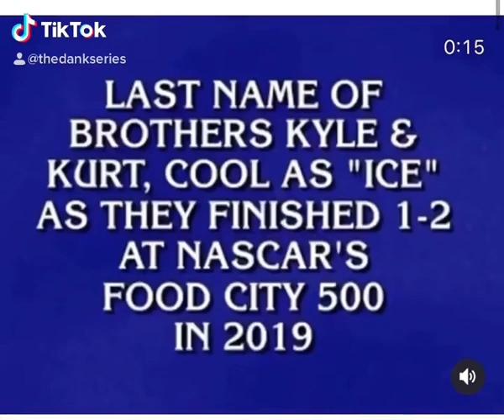Man YEET on bike